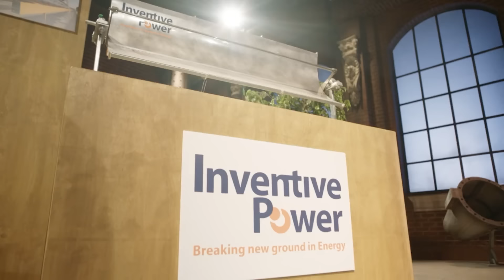¿Podrán eliminar 420 automóviles por año? | Shark Tank México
Aldo Agraz & Ángel Mejía presentan "Inventive Power", una empresa tecnológica que fabrica y comercializa concentradores solares que pueden mitigar miles de toneladas de CO2 anualmente. Buscando 3.9 millones por el 6% de participación, ¿Conseguirán una inversión?

NUEVOS EPISODIOS todos los viernes 9:30pm por Sony Channel.